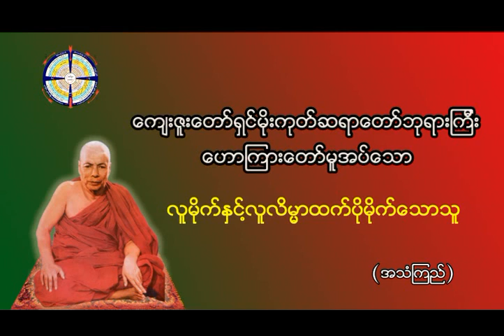မိုးကုတ္ဆရာေတာ္ဘုရားၾကီး၊ ( လူမိုက္ႏွင္႔လူလိမၼာထက္မိုက္ေသာသူ )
မိုးကုတ္ဆရာေတာ္ဘုရားၾကီး၊အသံၾကည္ ( လူမိုက္ႏွင္႔လူလိမၼာထက္မိုက္ေသာသူ )